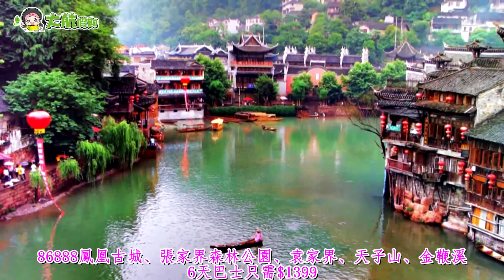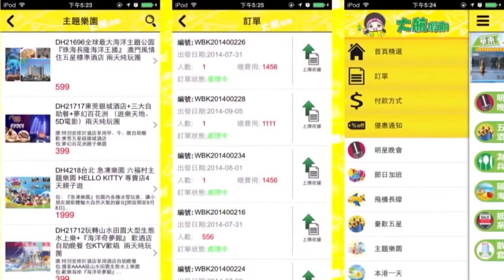大航假期、86888、鳳凰古城、張家界國家森林公園、袁家界、天子山、金鞭溪，巴士6天